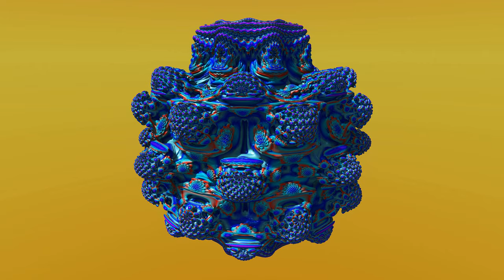Mandelbulbschnitt "Dimensionenaffront" mit Musik 4K UHD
Eine Mandelbulb könnte man in unendliche viele 2-dimensionale Scheibchen schneiden. Wir haben die Zeit nicht, also machen wir es gröber. Viel Spaß!

Bilder: mandelbulber2
Videoschnitt: OpenShot Video Editor